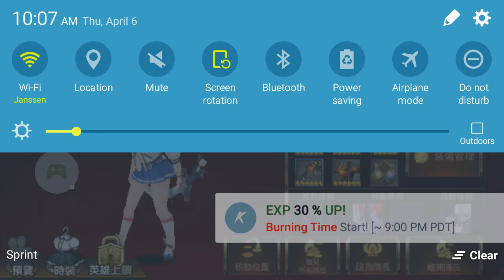(Seven Knights Global) Awakened Shane